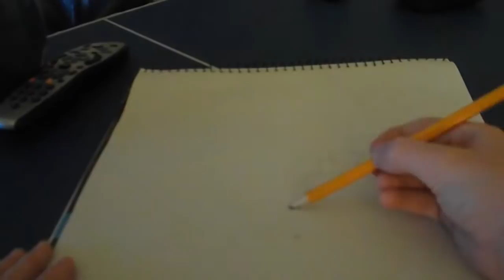Drawing A Spraycan